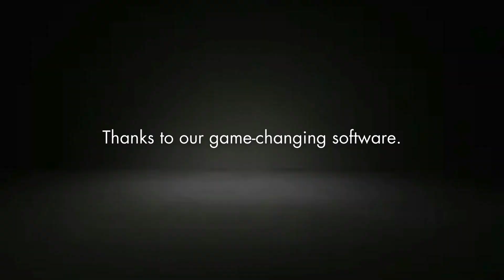SRV 8 ROV SubNav Software Promo buviscandinavia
SRV-8 ROV system serie is the User's choice of ROV for Professionals.